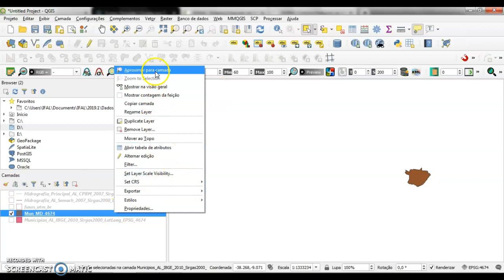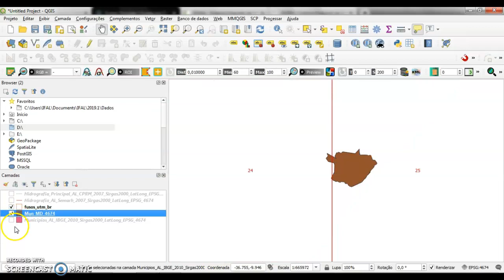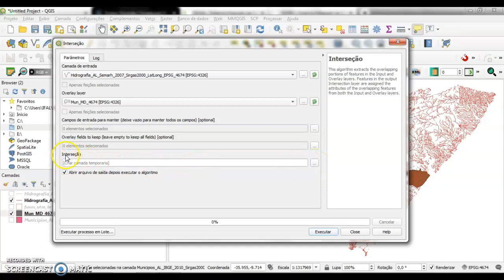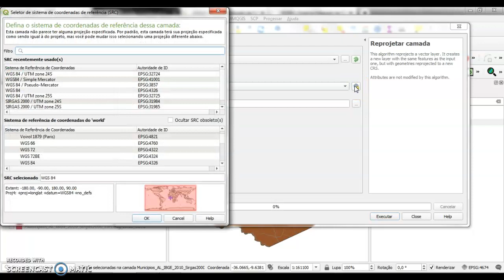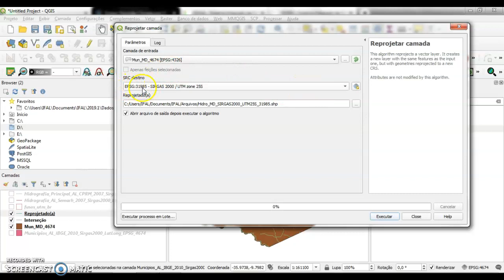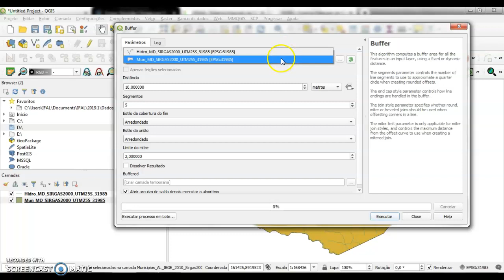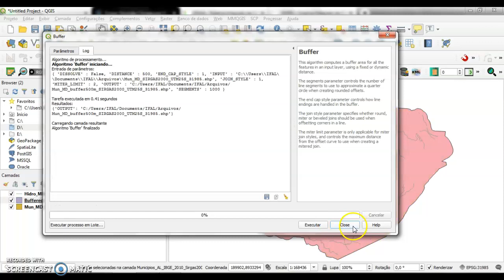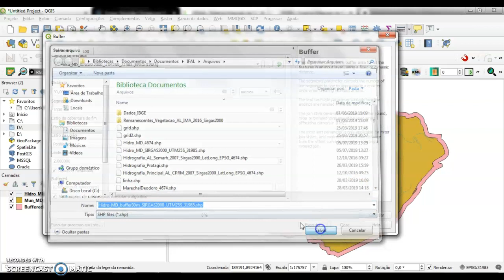Vídeo 29 - Buffer (Zona de Amortecimento) - QGIS